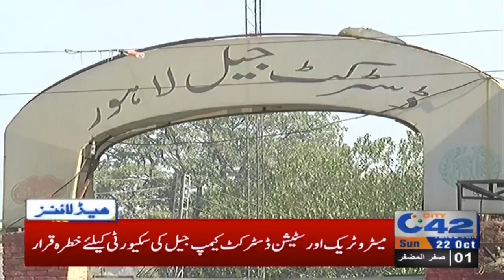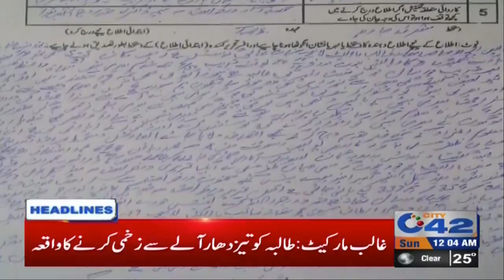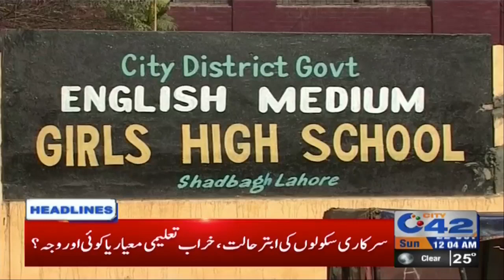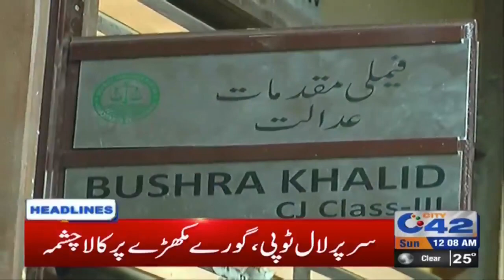News Headlines | 12:00 AM | 21 Oct 2017 | City 42